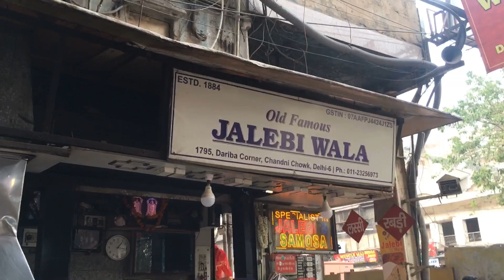Old Famous Jalebi wala Chandni Chowk, Old Delhi Street Food | पुरानी मशहूर जलेबी की दुकान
Old Famous Jalebi wala Chandni Chowk, Old Delhi Street Food | पुरानी मशहूर जलेबी की दुकान | Best Jalebi | Best Samosa

This is the oldest shop in the Chandni chowk serving Jalebi from ages, it is famous shop in old Delhi & I am sure you will love eating here, one jalebi will be okay to have as its quite heavy

Current Prices as on Sept 2019 -
Aloo Samosa price per piece - Rs. 20
Mattar Samosa price per piece - Rs. 25
One Jalebi (100 gms) price per piece - Rs. 50

सितम्बर 2019 की कीमतें -
प्रति टुकड़ा आलू समोसा का मूल्य - रु। 20
प्रति टुकड़ा मटर समोसा की कीमत - रु। 25
एक जलेबी (100 ग्राम) प्रति पीस कीमत - रु। 50

If you have already visited this place, please review this place on foodonstreets.com -

Note - Please Don't Click this ? (Click only if you liked this video)

Also below is the google map link if you are planning to visit this place -

Any feedback, anything you would like to add in this video, suggestions, please comment here

famous jalebi wala in chandni chowk
best jalebi in chandni chowk
famous jalebi in old delhi
best jalebi in old delhi
best aloo samosa in old delhi
famous aloo samosa in old delhi
best mattar samosa in old delhi
famous mattar samosa in old delhi
chandni chowk street food
street food in old delhi
street food in chandni chowk
चांदनी चौक की जलेबी
ओल्ड फेमस जलेबी वाला चांदनी चौक
पुरानी मशहूर जलेबी की दुकान

डिस्क्लेमर - इस चैनल पर वीडियो दुनिया भर में स्ट्रीट फूड आउटलेट्स, रेस्तरां और अन्य खाने वाले जोड़ों के बारे में समीक्षा और अन्य जानकारी शामिल करते हैं। यहां व्यक्त की गई सभी टिप्पणियां / विचार / राय चैनल के स्वतंत्र विचार / टिप्पणी / राय हैं। चैनल या चैनल से जुड़े कोई भी व्यक्ति जिम्मेदार नहीं हैं
वीडियो में शामिल किसी भी चीज के लिए। यह चैनल केवल जानकारी प्रदान कर रहा है, बाकी यह दर्शकों के अनुसार है कि वे अपने स्वयं के विवेक पर वीडियो में उल्लिखित स्ट्रीट फूड आउटलेट्स / रेस्तरां / अन्य खाद्य आउटलेट्स आदि का पता लगाएं। कृपया ध्यान दें कि चैनल और चैनल से जुड़े किसी भी व्यक्ति की किसी भी तरह की कोई जिम्मेदारी नहीं ली जाएगी।